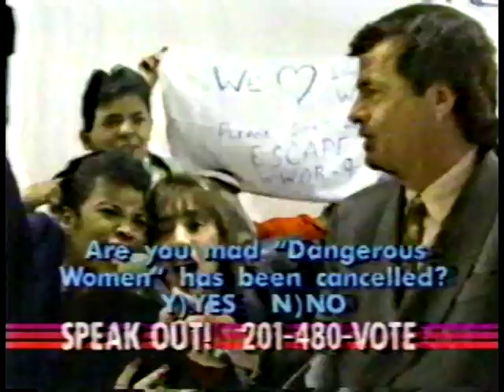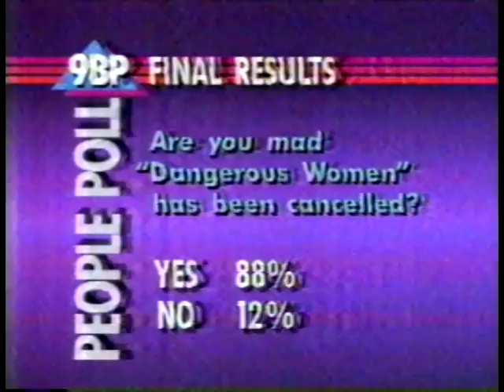Richard Bey Show (Dangerous Women)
The cast of Dangerous Women on The Richard Bey Show, 1992.